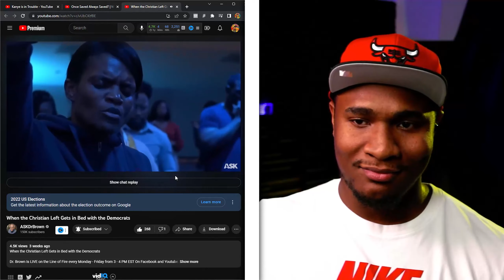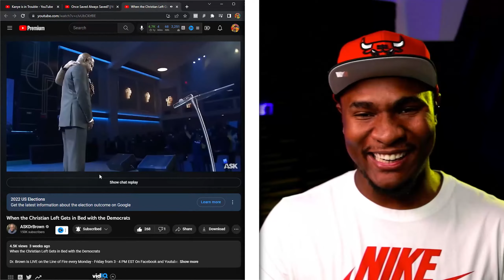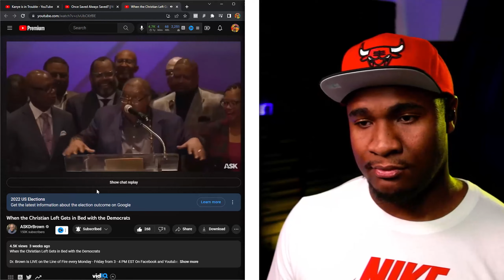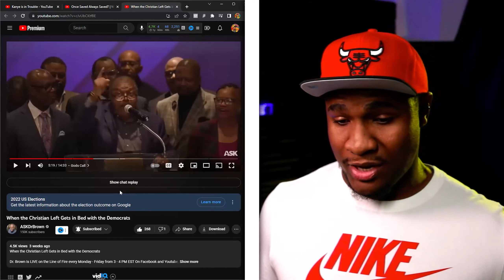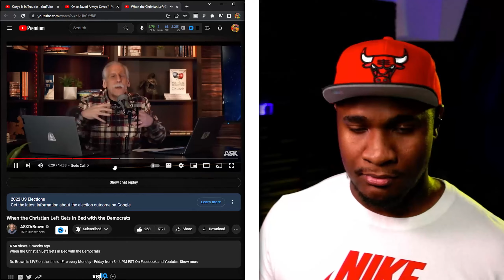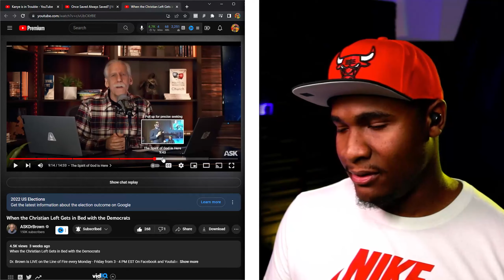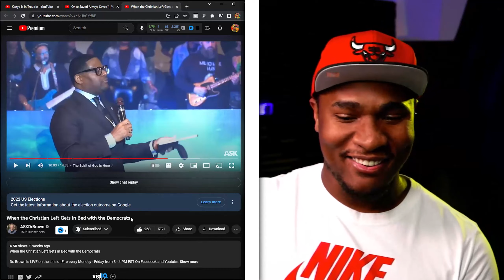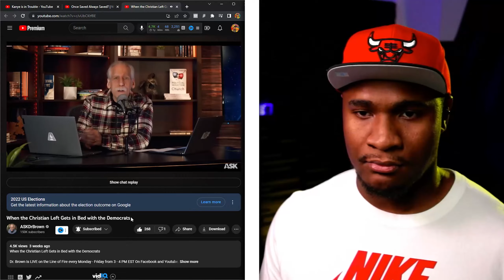PROOF! Christian Left Pastors No Better Than Christian Right